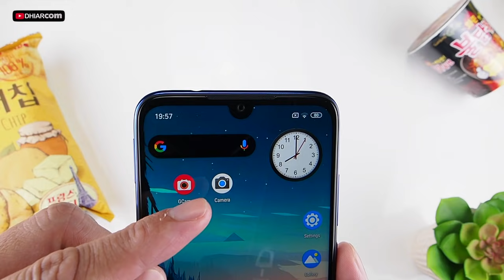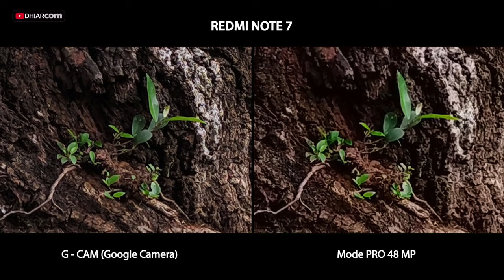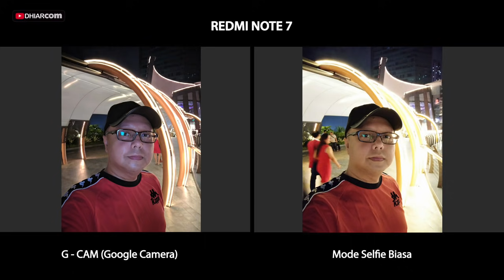Pakein G-CAM di REDMI NOTE 7, Begini Hasilnya..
Kamera REDMI NOTE 7 sudah menjadi yang terbaik di kelasnya, lalu bagaimana bila smartphone ini di pakein G-CAM (Google Camera), hasilnya seperti apa? tonton aja videonya.